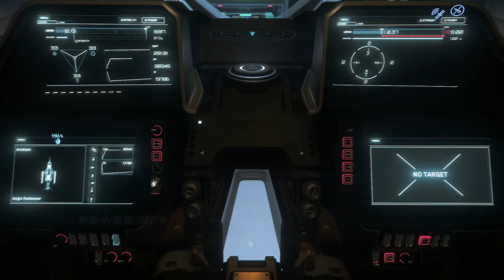Naves Express Aegis Redeemer - EL HANGAR - Español